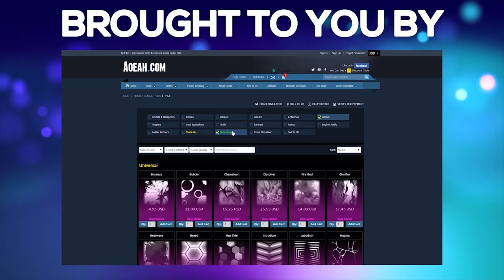Best NERGAL Car Designs In Rocket League! 👌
🚀Use Creator Code "RLART" In The Rocket League Item Shop!
As an Epic Partner I will receive 5% from your purchases in the Rocket League & Epic Games Store when you use my code! :)
✔️ Share your car designs. Get inspiration.
✔️ Get featured in future episodes!
Best car designs including the new Black Market decal called Nergal which was released in the new Season 2 tournament rewards in Rocket League. Designs were posted by our Discord community in our most recent designing theme. Enjoy! C:
👨🏻‍🎨Edited by Ivio:
💫 Submit clips for MADNESS montages:
❤️ How to support us for free?